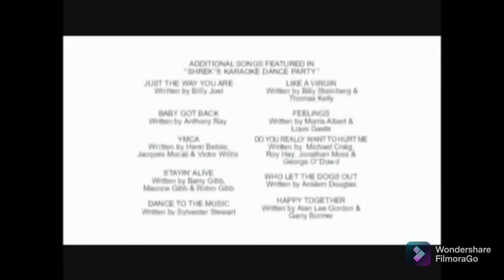Shrek in The Swamp Karaoke, Dance Party in G-Major | FilmoraGo